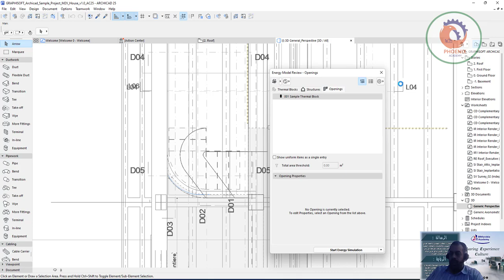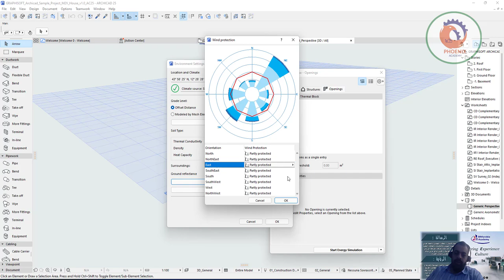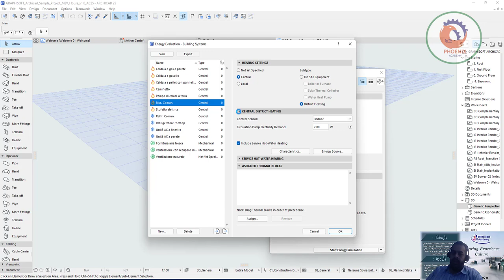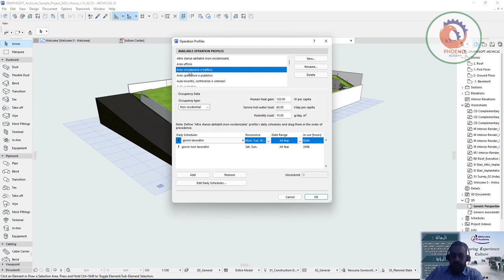EcoDesigner الارشيكاد ARCHICAD